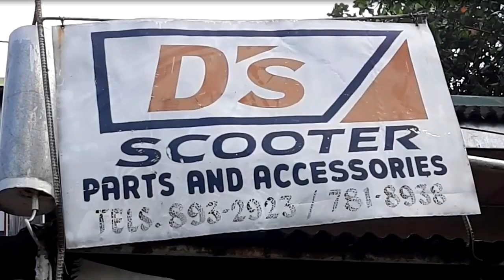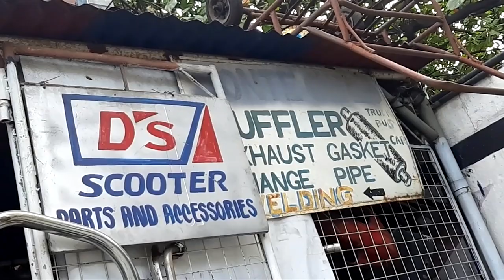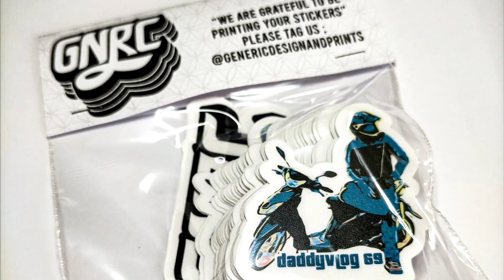MURANG PYESA PANG 2 STROKE SCOOTER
Para sa mga budget mode parts...baka makatulong sa inyo tong video...lalo kng taga calabarszon ka

Please notify me
tru email...